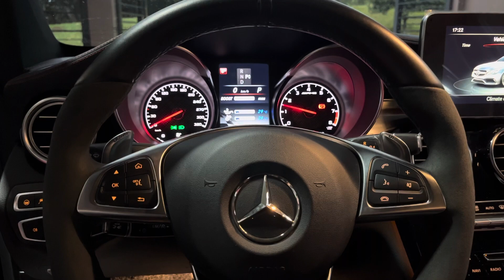Honda civic SiR, Mercedes C63 AMG